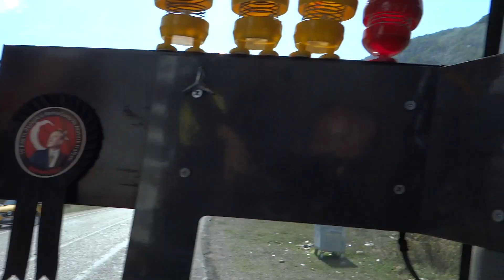İstanbul Yolculuğu Kastamonu Şenpazar Seyahat Otogar Kaptan Ahmet Kebabcı